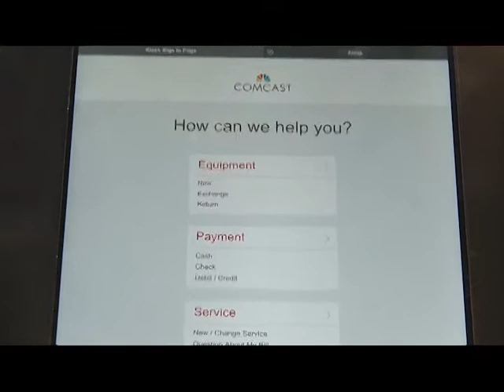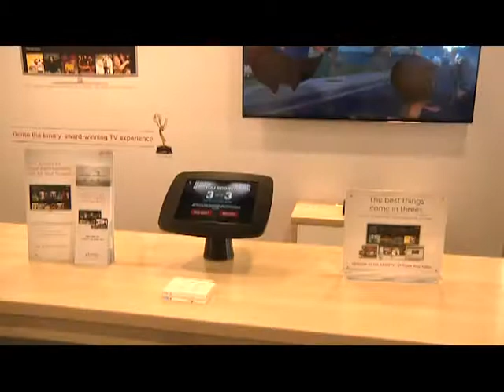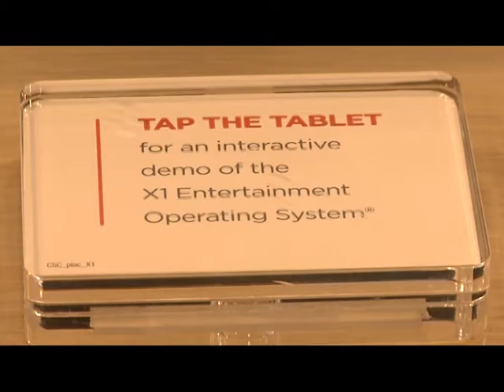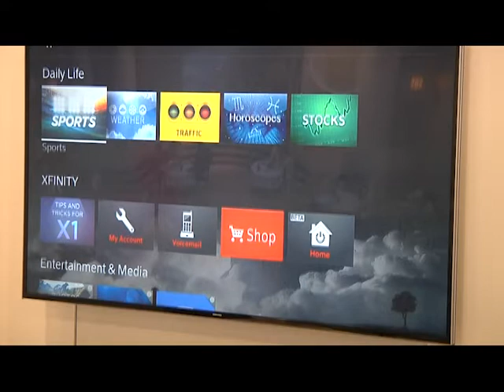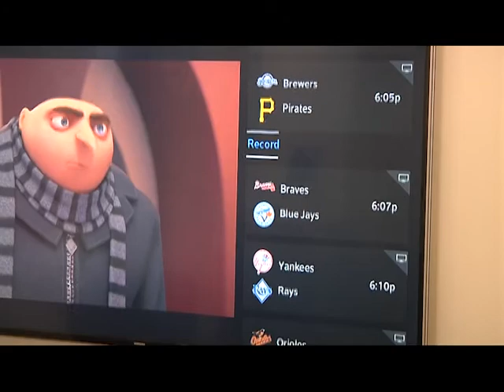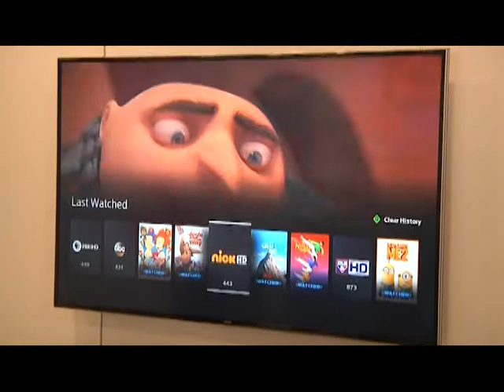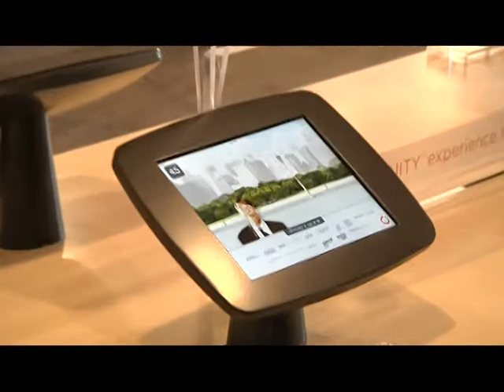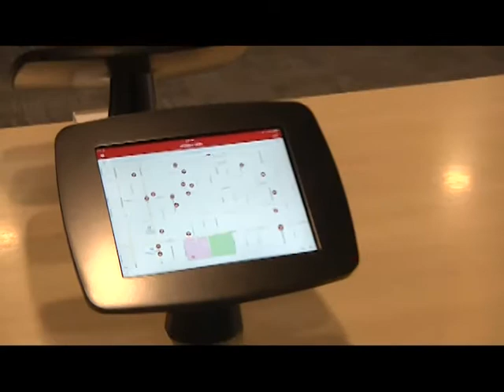Tour & Grand Opening: Comcast Xfinity Experience Center in St. Louis Park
Tour the new Comcast Xfinity Experience Center in St. Louis Park with Telecommunications Commission Chair Bruce Browning and Store Manager Heather Olson.  Grand opening comments by Comcast Twin Cities Region Vice President Jeff Freyer and TwinWest Chamber of Commerce President Brad Meier.
Recorded by Park TV April 17, 2015.